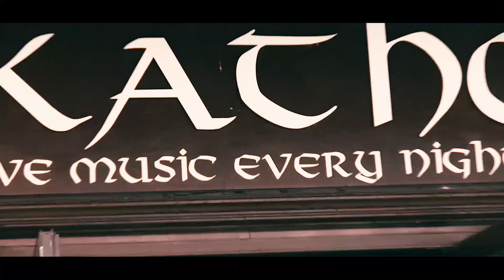Unstraight Goes Paradise City Teil 4/4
Doku von der Clubtour in Frankreich